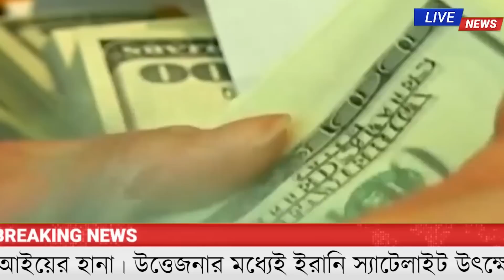ইসরাইলের কলঙ্ক জনক পরাজয় । সারাবিশ্বে ফিলিস্তিনের সামরিক শক্তির জয়জয়কার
আন্তর্জাতিক সংবাদ  9 Agu 2022 | Bac World news বিশ্বসংবাদ | antrojatik khobor | antrojatik sambad | World News | today world news desk | today international bangla news

৫৬ ঘণ্টায় ১ হাজার ক্ষেপণাস্ত্র ছুড়েছে ফিলিস্তিনিরা ৬০ ইহুদিবাদী আহত,ইসরাইলের গোপন তথ্য ফাস

হামলা না চালিয়েই তাইওয়ানকে চেপে রাখতে পারবে চীন!

পশ্চিমাদের উপেক্ষা করে রুবলে অর্থপ্রদানে সম্মত তুরস্কের ৫ ব্যাঙ্ক

ইউক্রেনের দাবি: ৪২ হাজার সেনা ও ২২৩ বিমান হারিয়েছে রাশিয়া

গাজায় আগ্রাসন বাইডেনের সাম্প্রতিক মধ্যপ্রাচ্য সফরের ফসল: ইরান

পূর্ব প্রস্তুতি ছাড়া জেলেনস্কির সঙ্গে পুতিনের আলাচনা হবে না: ক্রেমলিন

ট্রাম্পের বাড়িতে এফবিআইয়ের হানা

উত্তেজনার মধ্যেই ইরানি স্যাটেলাইট উৎক্ষেপণ করতে যাচ্ছে রাশিয়া